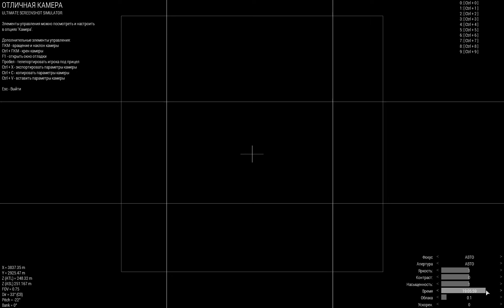ArmA 3 Sikorsky CH-54 Tarhe 1962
ArmA 3 Sikorsky CH-54 Tarhe
— тяжёлый транспортный вертолёт США. Разработан и производился предприятием Sikorsky Aircraft с 1962 для армии США, выпущено 105 вертолётов. Эксплуатировался в ходе Вьетнамской войны. Существует гражданская модификация S-64 Skycrane.